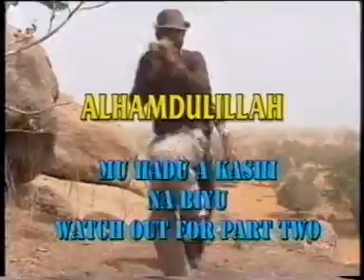Sani Danja da Zainab Idris daga Albashi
From the film Albashi directed by Abbas Sadiq and produced by Zainab Idris, this song and dance number comes at the end of the film. After rashly divorcing his wife Binta, and after an uncertain reconciliation, Umar (Abbas Sadiq) fears that Binta's (Zainab Idris) friend's brother Sani (Sani Danja) will snatch her from him.